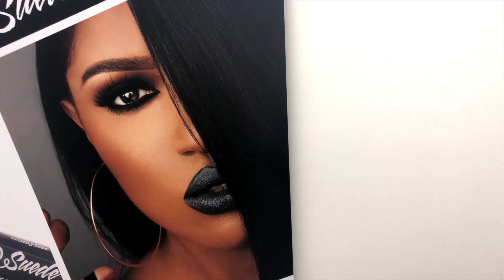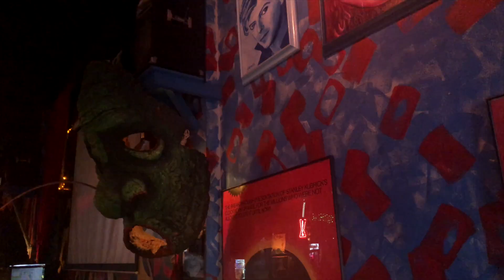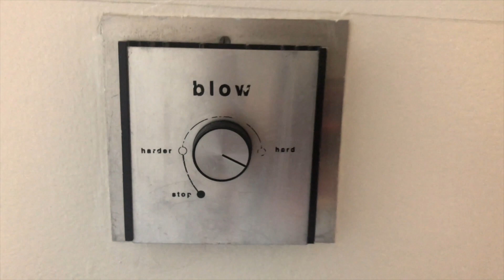A New Yorker in LA for The First Time? | NYX Headquarters + Launch Party | Vlog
Hello hello hello beautiful people! So ya girl went to LA for the first time ... all I have to say is ...yall different lol -the gabber

A special thank you to NYX Cosmetics for this opportunity! I'll be doing a video on the foundation soon. :)

◇ PRODUCTS MENTIONED ◇